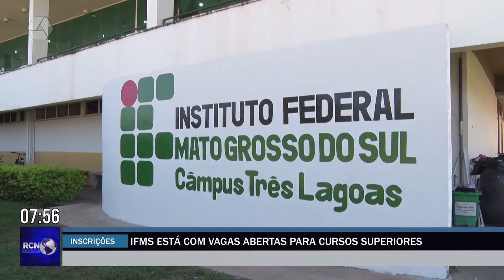IFMS de Três Lagoas está com vagas abertas para cursos superiores